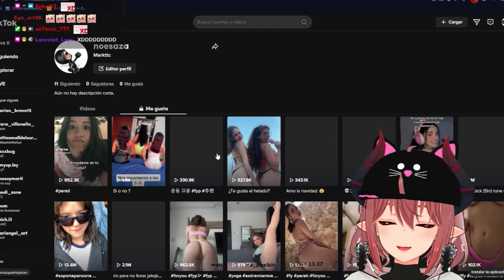El fan más tranquilo de Papitas